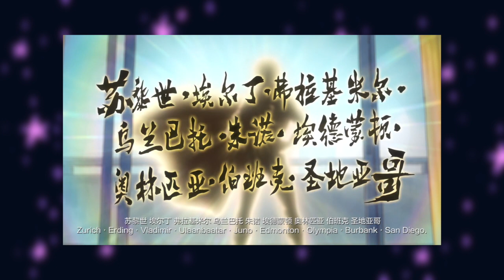SJ Log: animated shows for the soul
New video format? New video format. More casual, more chaotic, and definitely a lot easier to edit than my usual ones. Probably gonna be more spontaneous as well.

0:00 Open
0:04 Intro & disclaimers
01:41 My genre tastes these days
02:41 Tondemo Skill
04:13 Cinderella Chef
07:20 Sasaki to Miyano
11:02 Romantic Killer
15:37 Romance writing
16:33 Future watchlist
18:28 Outro